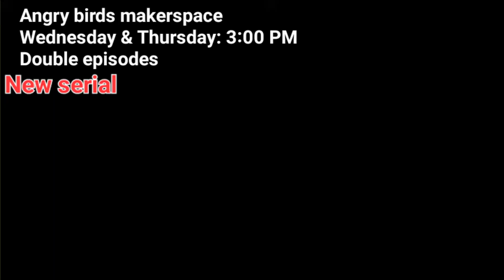Angry birds makerspace. Wednesday & Thursday: 3:00 PM. On @DavidDavid-nm4kr| Trailer 2